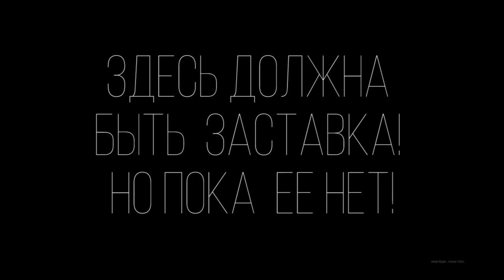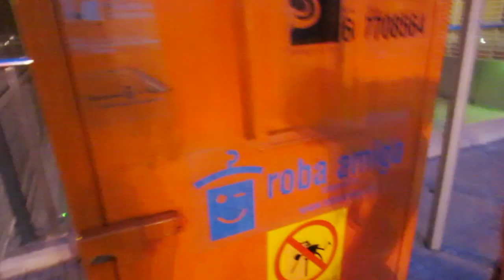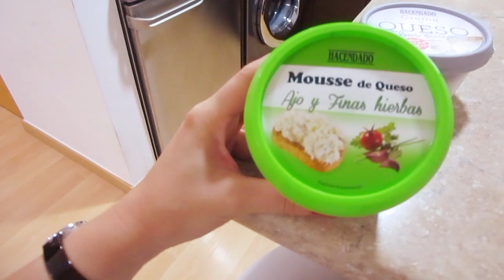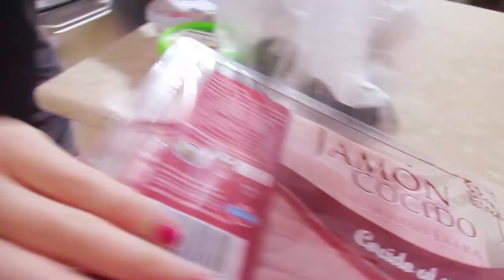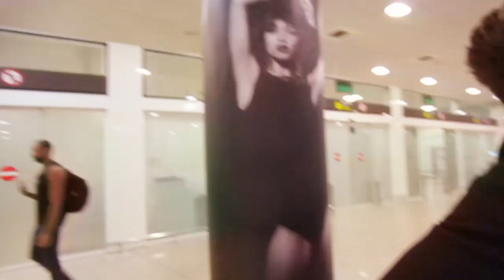VLOG: ОХ УЖ ЭТИ СУПЕР СКАЛЫ! 22.08.15